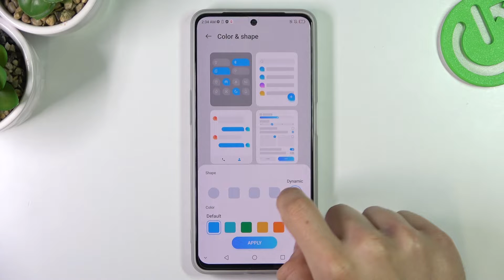ZTE V40s - System Personalization / Change Your Phone by Personalization Options!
Hi! Check out with us the default System Personalization  of ZTE V40s. Let's check all System Personalization  and set your favourite one!

How to verify available personalization options in ZTE V40s? How to locate list of personalization options in ZTE V40s? How to check all personalization options in ZTE V40s? How to change personalization options in ZTE V40s? How to open personalization options settings in ZTE V40s?